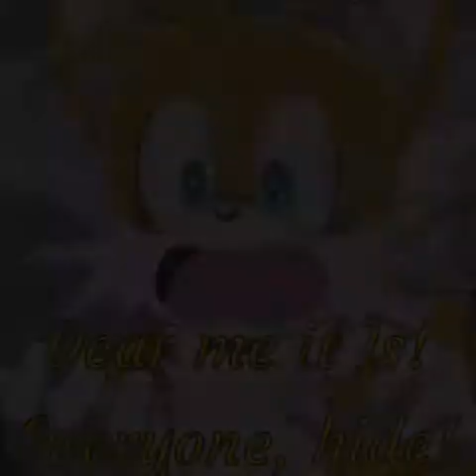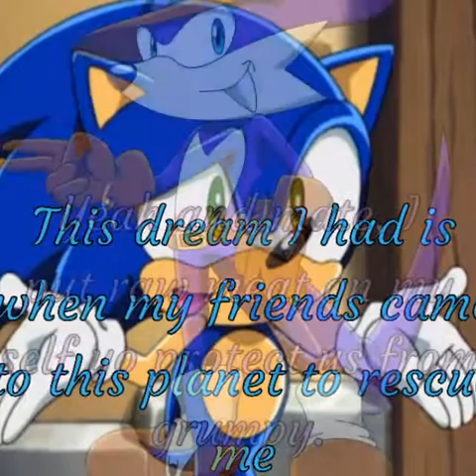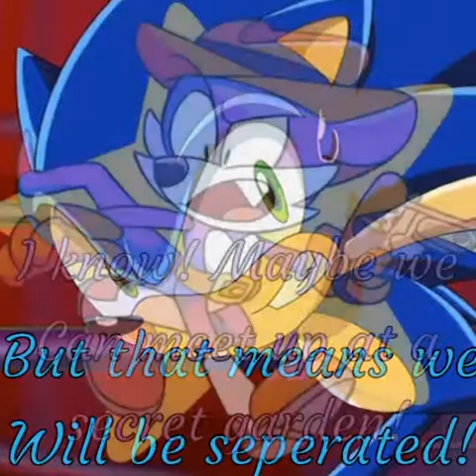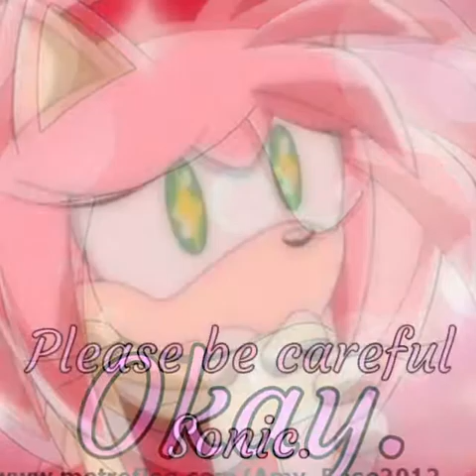Sonamy, outer space Chapter 6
As sonic was unconscious and has no idea what planet he's on, Amy and her friends are out in space looking for him still. In kelper 22b he is confronted by a mongoose and a weasel named Fang and Mina. They were abducted by the alien two years ago and now they met a new friend as they run away with Sonic from grumpy the tyrannosaurus rex. What will happen next? Warning: This may, or may not make you cry.